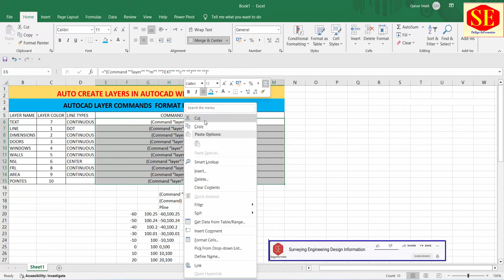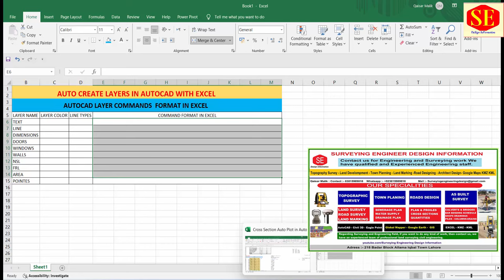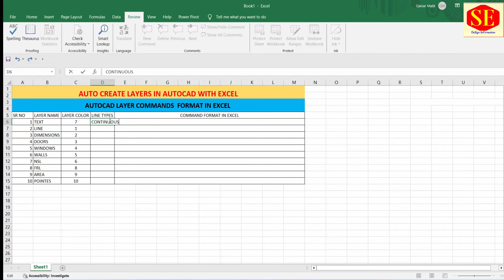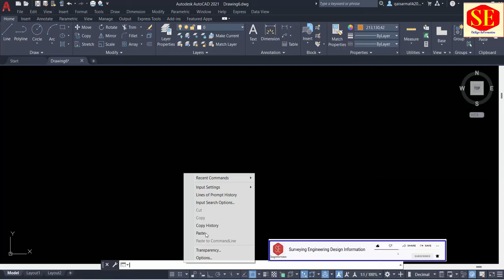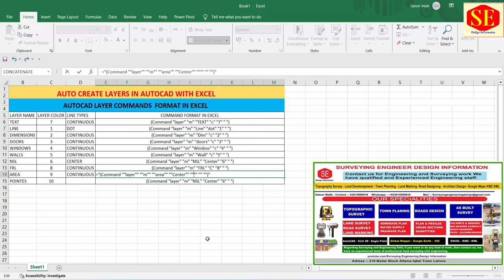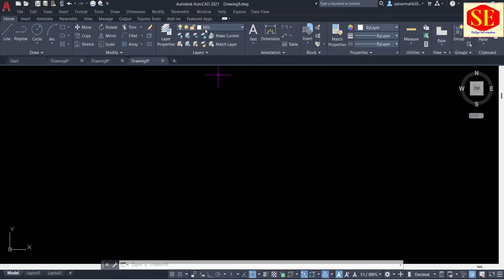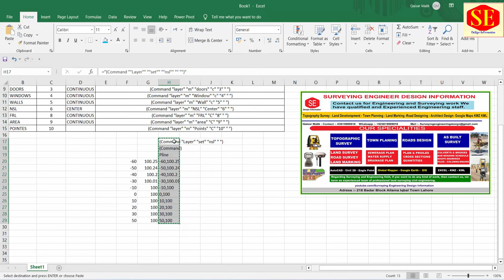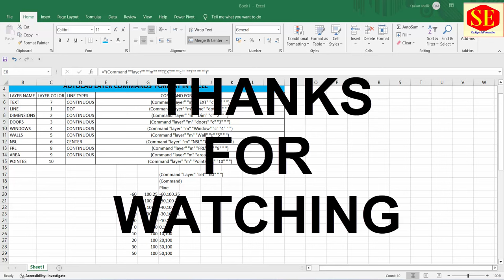Auto Layers Create in Autocad.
This Video about Layers Creating in Autocad With Excel. Autocad Layers Commands Format in Excel